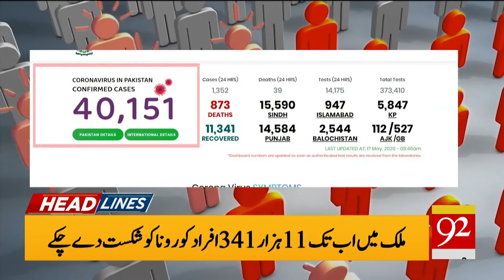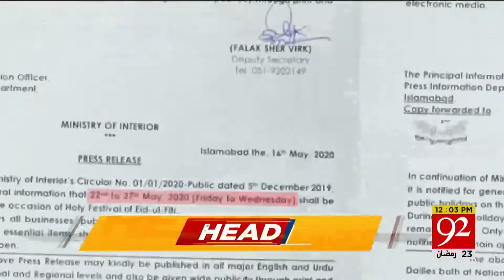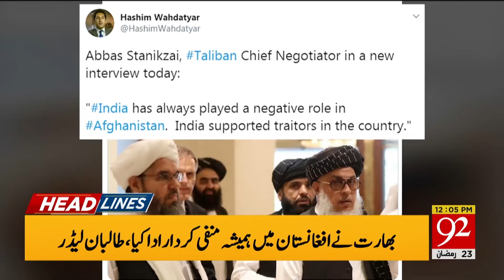Headlines | 3 AM | 17 May 2020 | 92News Canada